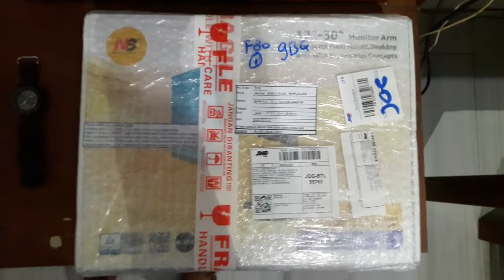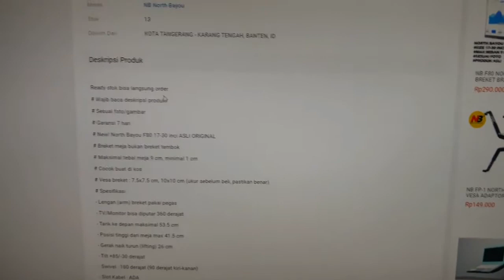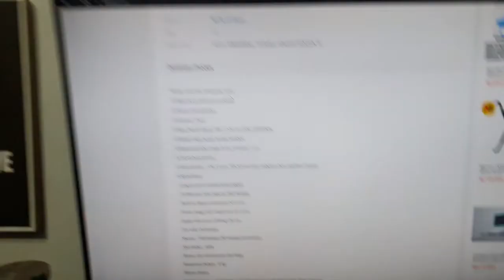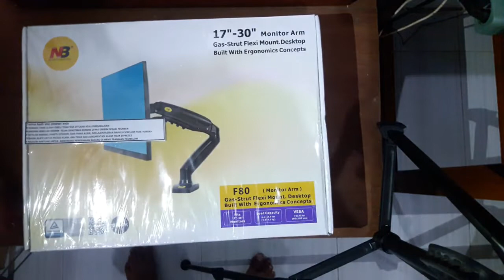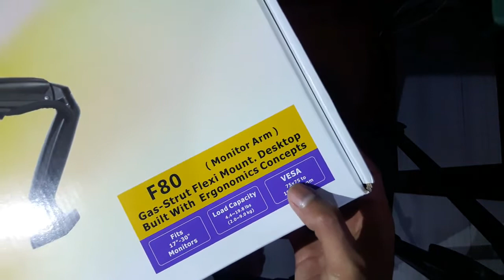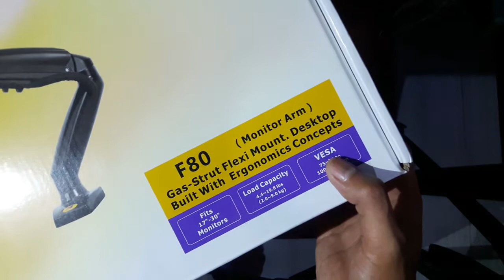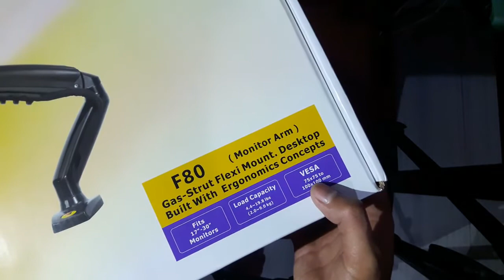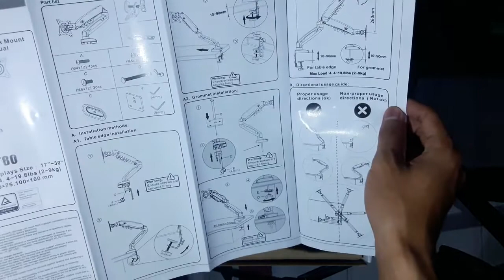UNBOXING & REVIEW BRAKET MONITOR NORTH BAYOU NB F80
Hai gais, kali ini aku mau unboxing NORTH BAYOU NB F80 BRACKET Monitor  untuk mempercantik setup desk meja kerja dirumah. Buat kalian yang mau beli silahkan bisa pakai link di deskripsi berikut.

Pembelian di Shopee

jangan ragu untuk beli karena sellernya ramah, harga murah dan produknya asli! reviewnya banyak pula :D trusted dah